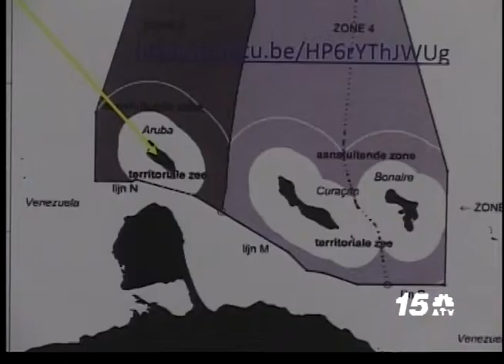Noticia Awe Nochi - Awanan Teritorial